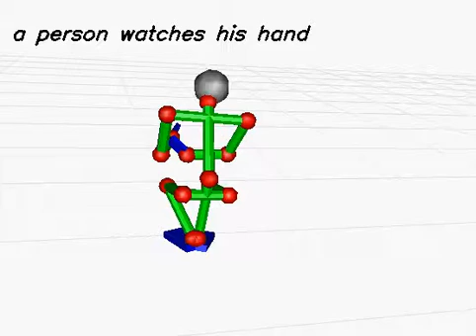20130612_455 (rank:0 4-gram)